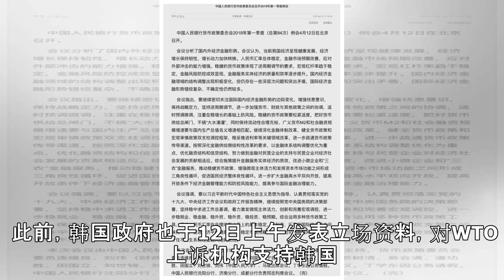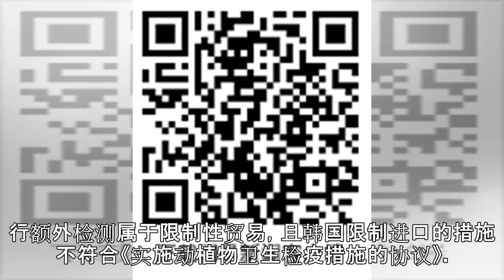文在寅谈韩在WTO裁定中获胜：诉讼团队战略缜密